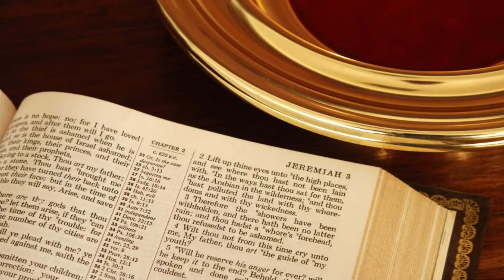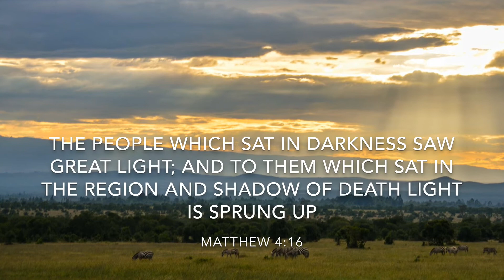GFF Missions Opportunities - Surveyor’s Safari 2019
“Where God calls, He provides.”

Please take a moment to watch this video explaining how God called me to be a full-time missionary to Central Africa, and how you can help support the effort to bring the gospel to the unreached.

“The people which sat in darkness saw great light...” ~ Matthew 4:16